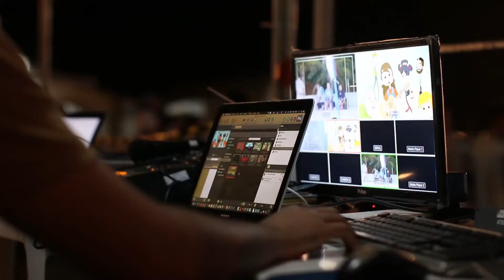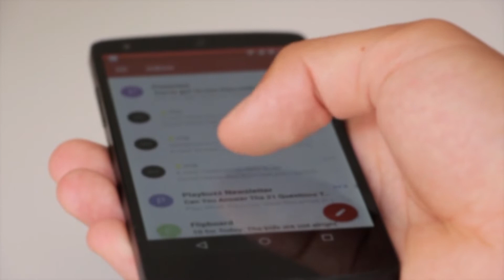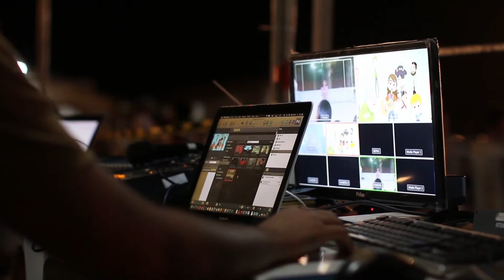DISLIKE ⛔️ YouTube ELIMINA ⛔️ para SIEMPRE su contador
YouTube ha decidido ocultar el número de ‘dislikes’ de los vídeos
Estamos en una época donde la sensibilidad es más frágil nunca, y es por ello que YouTube ha decidido mantener la posibilidad de que los usuarios indiquen que no les gusta un vídeo con el botón del pulgar hacia abajo, conocido por todos como Dislike, aunque eso sí, ahora el número de pulgares hacia abajo no será visible para nadie del público, únicamente lo podrá ver aquella persona que subió el vídeo (el propietario del video) en YouTube Analitys
Según indicó la compañía, con esto espera evitar que los creadores más pequeños sean el blanco de ataques de aversión o acoso, y para promover "interacciones respetuosas entre los espectadores y los creadores".
YouTube afirma que, cuando probó a ocultar el número de "no me gusta", la gente era menos propensa a utilizar el botón para atacar al creador: comentar "sólo he venido aquí para el no me gusta" era aparentemente menos satisfactorio cuando no se ve aumentar el número. Sin embargo, es posible que este comportamiento continúe en cierta medida, ya que los creadores podrán ver los números de aversión de sus propios vídeos en YouTube Studio. La empresa dice que esto permite a los espectadores bien intencionados dejar comentarios privados a los creadores de contenido o utilizar los "no me gusta" para ajustar las recomendaciones de vídeo del algoritmo.
Aun así, el argumento de YouTube de que quiere proteger a los creadores más pequeños de las turbas de aversión o del acoso es difícil de rebatir. Es fácil imaginar soluciones para algunas de las otras ideas que se plantearon para combatir ese comportamiento, que incluían requerir información adicional sobre el motivo por el que no te gustaba el vídeo o desactivar el botón de "no me gusta" hasta que hubieras visto una cierta cantidad de vídeo. En su lugar, la gente que deje el "no me gusta" lo hará sólo para los ojos de los creadores.
Por otro lado, nos quedaremos ya sin conocer cual será el futuro juego de Nintendo con más dislikes en la plataforma, o conocer los dislikes que acumulará la versión mejorada de Grand Theft Auto V o el próximo Call of Duty / Battlefield, por lo que se pierde una forma muy visible de demostrar el descontento generalizado en casos como estos, o el propio vídeo de YouTube explicado los motivos de esta actualización que se aplicará en breve.
"Hace unos meses, en YouTube hicimos algunos experimentos y ocultamos el recuento público de "No me gusta" para ver si podría ayudar a reducir los ataques organizados que se producen en la plataforma para aumentar el número de "No me gusta" en algunos vídeos. Tras analizar los resultados en julio de este año, sí que detectamos una reducción de estos ataques. Por eso, ahora vamos a ocultar el recuento de No me gusta en YouTube (aunque no vamos a quitar ese botón).
Los usuarios pueden seguir usando el botón No me gusta y nosotros nos basaremos en esa acción para ajustar sus recomendaciones personales. Sin embargo, los usuarios no podrán ver el recuento de No me gusta, ya que solo podrán verlo los creadores en YouTube Studio."